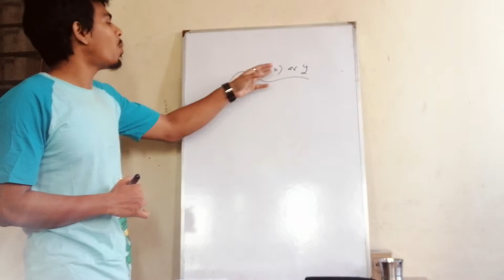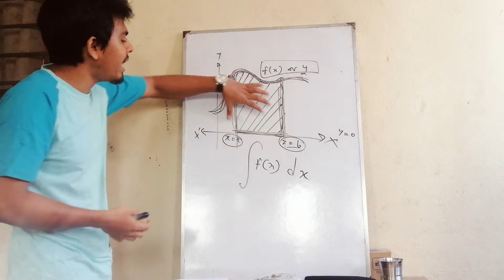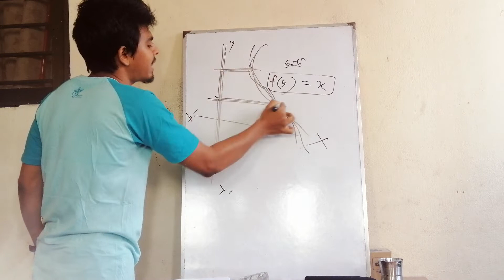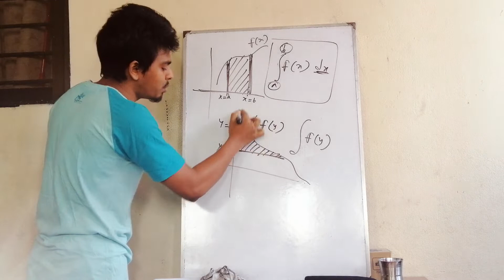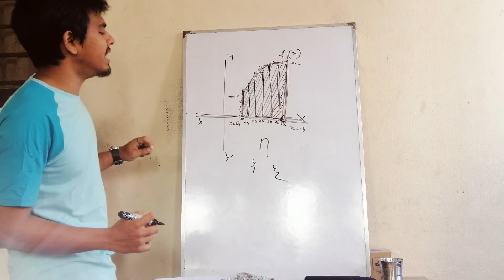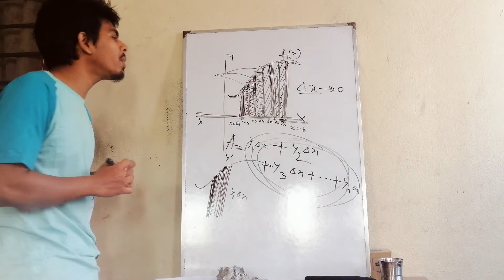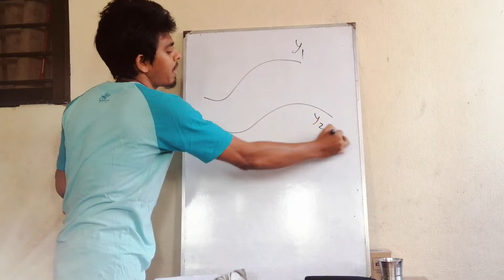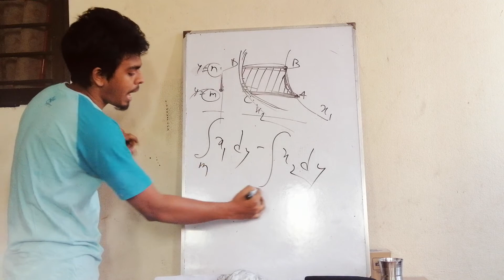Integration এর মাধ্যমের ক্ষেত্রফল নির্ণয় Basic Concept by অনিরুদ্ধ দেব প্রান্ত